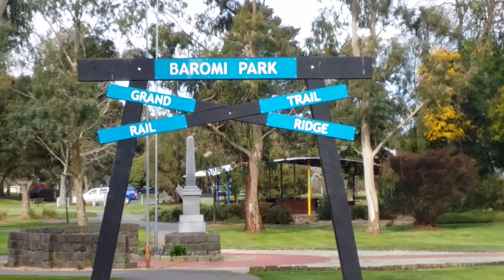Baromi Park South West entrance Mirboo North 3871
Peace, quiet and a hub of activity many times of the year.  Whenever large scale coastal activities are on this one place, right at the top of the Strzelecki walking tracks base  town becomes a hive of activity.  Go to Phillip Island motor bike weekend and the coffee shops run out  of space to park.

Baromi Park Literally travels the length of the main shops in Mirboo North. Viewing from a Google map Baromi Park has a bigger Square area than the main Mirboo North Commercial Area.

Mirboo North is a heart of a dairy, potato growing area.  Not forgetting the logging though along with the blending of many alternative lifestyle activities.